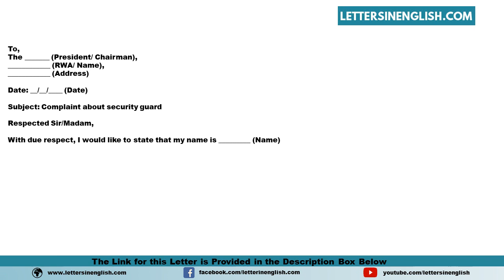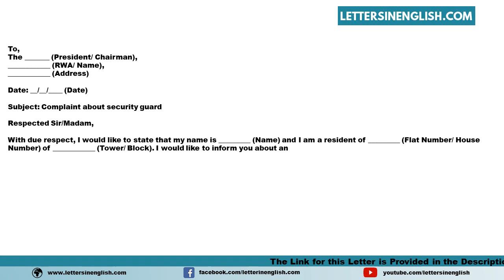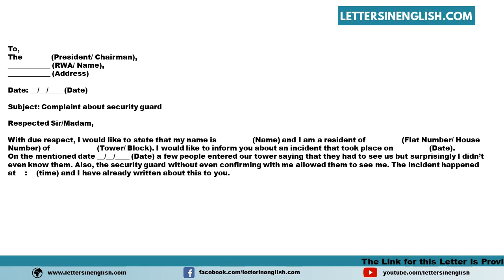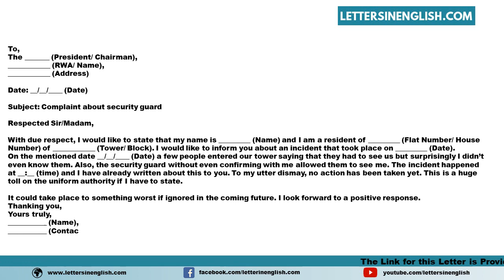Complaint Letter for Security Guard - Sample Letter to the RWA About Security Guard Of Your Locality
Sample Complaint Letter for Security Guard - Sample Letter to the RWA Complaining About Security Guard Of Your Locality
In this video, you will find a sample Complaint Letter for a Security Guard - a Sample Letter to the RWA Complaining About the Security Guard Of Your Locality in English Template
PID: 188